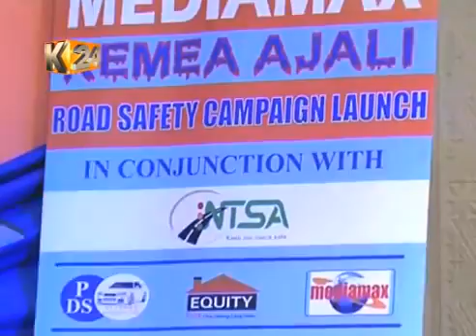''Kemea Ajali Barabarani'' road safety campaign launched by Mediamax and Petanns Driving School